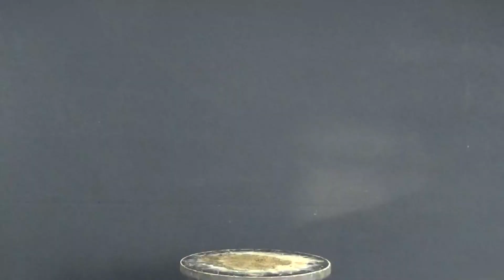venta de arbolitos 08/03/2020